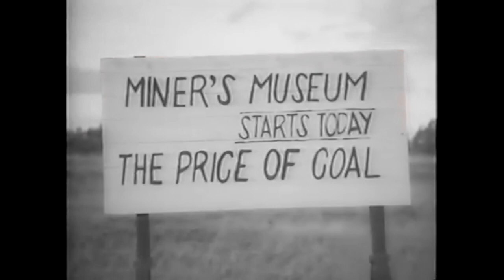Margaret's Museum "The Price Of Coal" Music Video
Although I've started to shift slightly from editing recently, I made The Price of Coal for an English project.

Song: Moon River x Frank Ocean